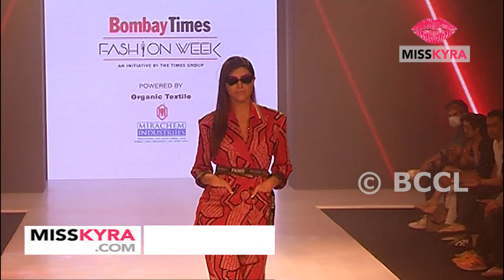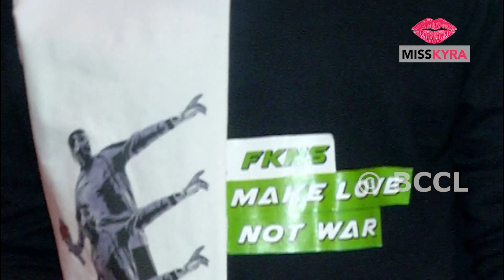Elnaaz Norouzi turned showstopper for Energia Lifestyle presents FKNS by Narendra Kumar at BTFW 2020